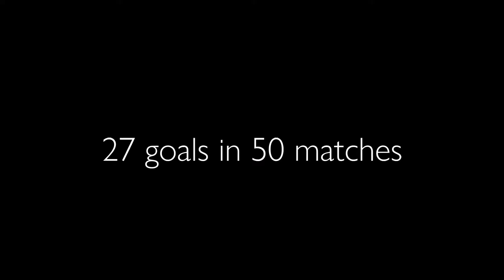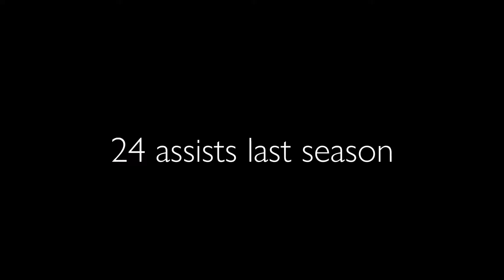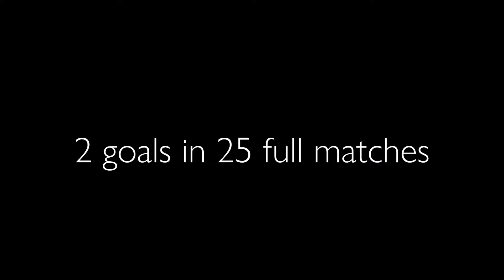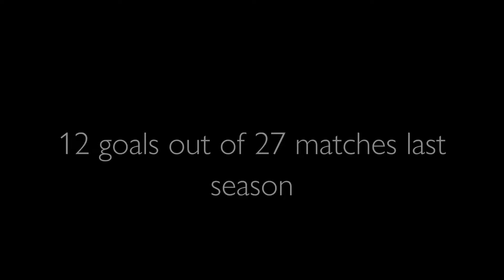10 New Stars for 2016-2017 in the Premier League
Hi guys!

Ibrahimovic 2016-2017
Ibrahimovic goal vs Chelsea
Ibrahimovic goal vs Leicester
Ibrahimovic goal vs Man City
Ibrahimovic goal vs Watford
Ibrahimovic goal vs Arsenal
Ibrahimovic goal vs Middlesbourgh
Ibrahimovic goal vs Stoke City
Ibrahimovic goal vs Swansea
Ibrahimovic goal vs Hull City
Ibrahimovic goal vs Sunderland
Ibrahimovic goal vs Tottenham
Ibrahimovic goal vs Crystal Palace
Ibrahimovic goal vs Everton
Ibrahimovic goal vs Burnley
Ibrahimovic goal vs Liverpool
Ibrahimovic goal vs West Ham
Ibrahimovic goal vs Bournemouth
Pogba goal vs Chelsea
Feghouli goal vs Chelsea
Fischer goal vs Chelsea
Mkhitaryan goal vs Chelsea
Sane goal vs Chelsea
Leroy Sane goal vs Chelsea
Nolito goal vs Chelsea
Gudogan goal vs Chelsea
Musa goal vs Chelsea
Pogba vs Chelsea
Pogba goal vs Leicester
Feghouli goal vs Leicester
Zlatan goal vs Leicester
Gundogan goal vs Leicester
Mkhitaryan goal vs Leicester
Fischer goal vs Leicester
Viktor Fischer goal vs Leicester
Nolito goal vs Leicester
Pogba goal vs Man City
Fischer goal vs Man City
Viktor Fischer goal vs Man City
Feghouli goal vs Man City
Ayew goal vs Man City
Negredo goal vs Man City
Llorente goal vs Man City
Musa goal vs Man City
Musa goal vs Watford
Pogba goal vs Watford
Zlatan goal vs Watford
Aguero goal vs Watford
Silva goal vs Watford
Sanchez goal vs Watford
Nolito goal vs Watford
Mahrez goal vs Watford
Vardy goal vs Watford
Kane goal vs Watford
Nolito goal vs Arsenal
Sane goal vs Arsenal
Zlatan goal vs Arsenal
Pogba goal vs Arsenal
Gundogan goal vs Arsenal
Mkhitaryan goal vs Arsenal
Mkhitarian goal vs Arsenal
Silva goal vs Arsenal
Aguero goal vs Arsenal
Nolito goal vs Middlesbourgh
Sane goal vs Middlesbourgh
Sanchez goal vs Middlesbourgh
Giroud goal vs Middlesbourgh
Zlatan goal vs Middlesbourgh
Pogba goal vs Middlesbourgh
Gundogan goal vs Middlesbourgh
Mahrez goal vs Middlesbourgh
Vardy goal vs Middlesbourgh
Kane goal vs Middlesbourgh
Alli goal vs Middlesbourgh
Ramsey goal vs Middlesbourgh
Aguero goal vs Middlesbourgh
Rashford goal vs Burnley
Zlatan goal vs Burnley
Rooney goal vs Burnley
Pogba goal vs Burnley
Gundogan goal vs Burnley
Mkhitaryan goal vs Burnley
Nolito goal vs Burnley
Sane goal vs Burnley
Feghouli goal vs Burnley
Ayew goal vs Burnley
Giroud goal vs Burnley
Sanchez goal vs Burnley
Defour Burnley
Steven Defour Burnley
Defour Burnley transfer
Aubamayeng goal vs Leicester
Aubameyan goal vs Tottenham
Hull city-Leicester City
Man U vs Southampton
Stoke City vs Man City
Stoke vs Man City
Watford vs Chelsea
Swansea vs Hull City
Swansea vs Hull
Leicester vs Arsenal
Leicester city vs Arsenal
Sunderland vs Middlesbourgh
Tottenham vs Crystal
West Brom vs Everton
Burnley vs Liverpool
West Ham vs Bournemouth
Pogba dab celebration Fifa 17
Fifa 17 pack opening animation
Fifa 17 official release date

Leaked FUT 17 ratings:
85 Dybala FUT 17
88 Higuain FUT 17
85 Pjanic FUT 17
87 Chiellini FUT 17
88 Buffon FUT 17
84 Barzagli
90 Ibrahimovic FUT 17
87 Mkhitaryan FUT 17
86 Rooney FUT 17
91 De Gea FUT 17
87 Pogba FUT 17
82 Martial FUT 17
5 star skill moves Pogba (FUT 17)
79 Sane FUT 17
83 Nolito FUT 17
89 Aguero FUT 17
88 De Bruyne FUT 17
89 Courtois FUT 17
89 Hazard FUT 17
80 Batshuayi FUT 17
84 Pedro FUT 17

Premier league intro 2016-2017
Premier League intro
Premier league transfers 2016
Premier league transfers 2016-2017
BPL vs La liga
BPL vs Serie A
BPL vs Bundesliga

and sorry that I didn't upload a video from Mahrez yet! I will maybe make someone about him.